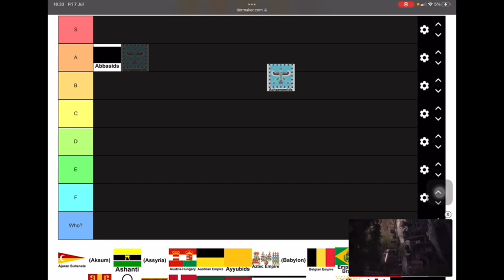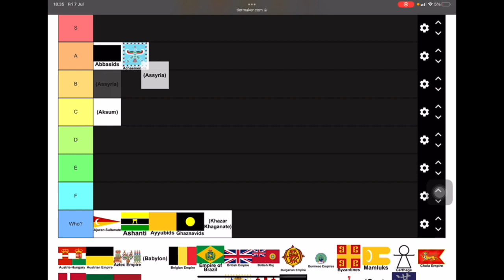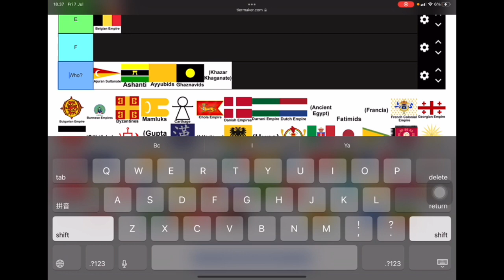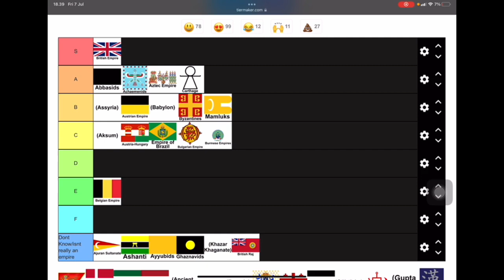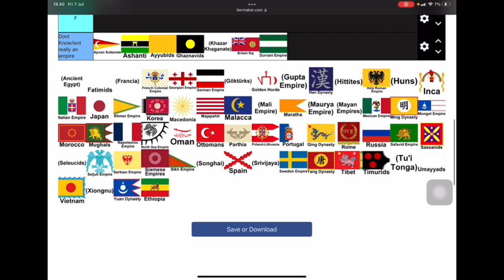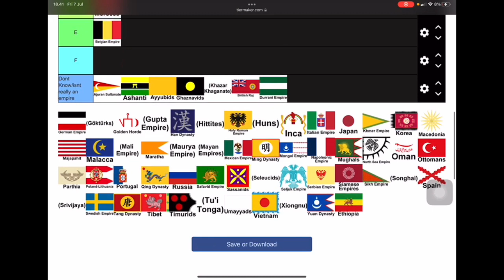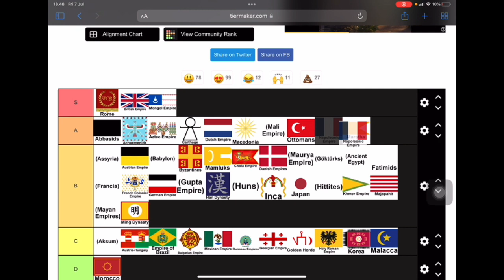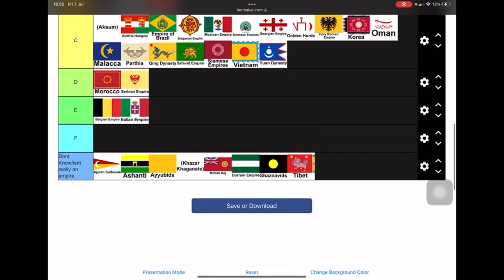HISTORY WITH ICON : FInd out HOW I rate the empires of the World (idea by @Drew Durnil )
The ULTIMATE Empire Tier List!

All credit for the video idea goes to Drew Durnil, here's the link to his video, check it out too

The tier list website was Tiermaker.
Remember that this is my opinion on the ratings of historical empires and opinions differ from person to person